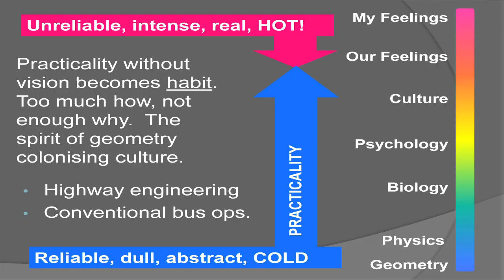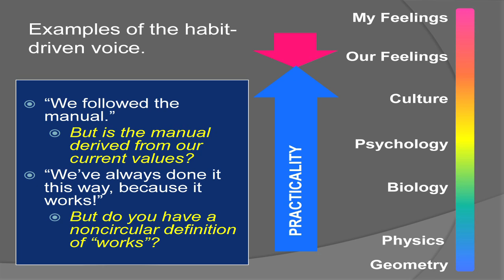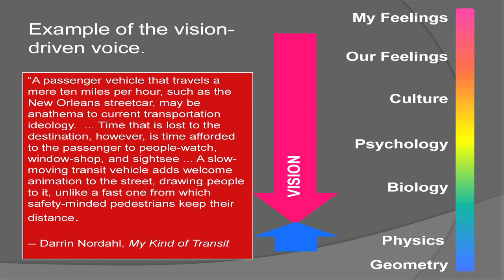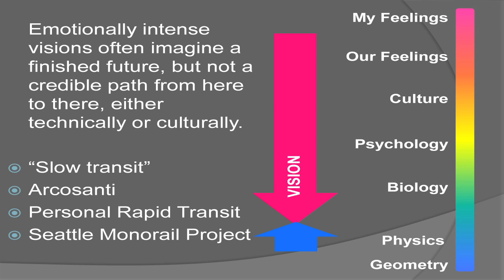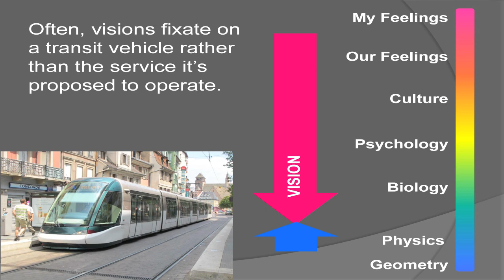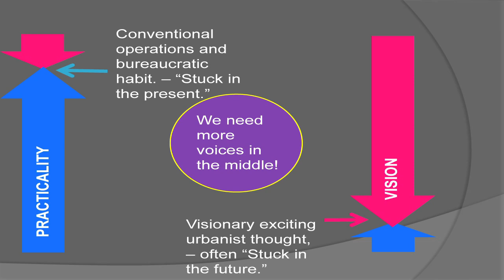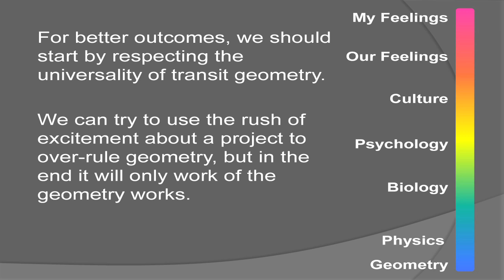Jarrett Walker - Part 3 of 5 - Balancing Claims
Jarrett Walker Presentation:
"A Field Guide to Transit Quarrels"

Metro Regional Center
Portland, OR